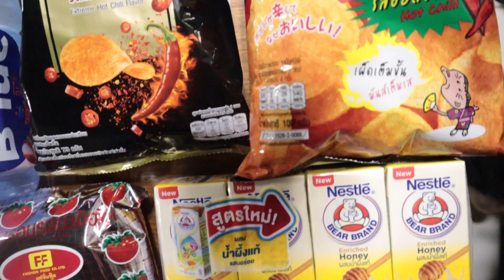ของกินที่อร่อยที่สุดในเซเว่นใน พ.ศ. นี้!! | saveG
คลิปนี้ไม่มีสปอนเซอร์นะครับ ความชอบล้วนๆ ! ใครชอบกินอะไรที่เหมือนกันหรือไม่เหมือนกันแนะนำได้เลยนะะ | saveG (เซฟจี)
จี : ผมกลางคลิปจะเปียกๆหน่อยพึ่งสระผมมา แหะๆ

Instragram G : Sgsupatt   Twitter G : Sgsupatt

Instragram Save : Save.saisawat    Twitter Save : Save_saisawat

IG คนตัดต่อ (ต้า) : tarkitsanapong

หรือจะติดตามและพูดคุยกันทาง Instagram , TW ก็ได้ครับ